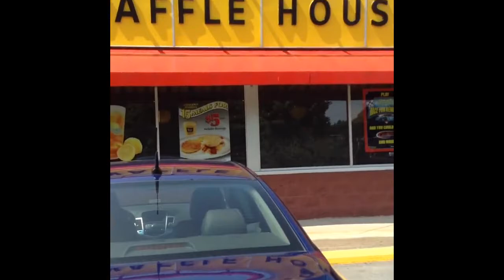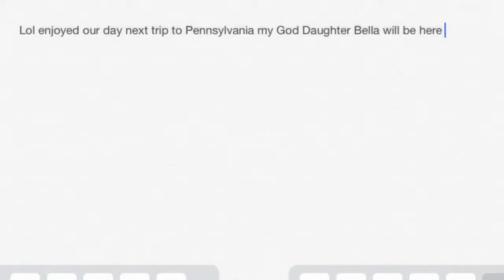My First Vlog Road Trip (watch me in HD)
My first Vlog on my way to Pennsylvania to see my Sissy Face Crystal

My First and only God Daughter

AraBella Marie Bryant was born 8/31/14 6 pounds 11oz 19 inchs

Starring~ Me (Kee-Kee) My Daughter(Kennedy) Cousin (Alaya) My Sissy Face (Crystal) Her Son (Micah) the Dog (Max)